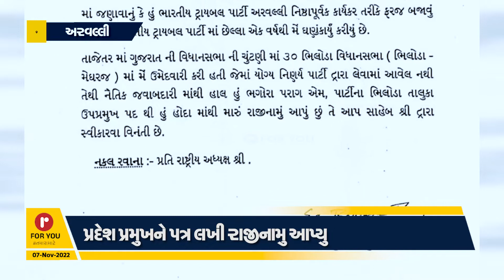ભિલોડાના BTP ઉપપ્રમુખે આપ્યુ રાજીનામુ